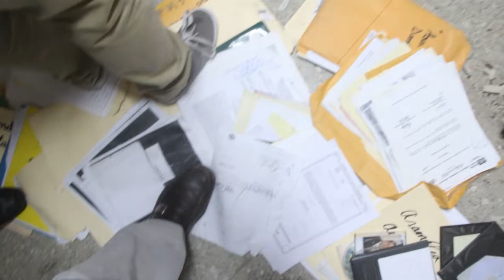LADRONES ROBAN EN PROPIEDAD ELPIDIO INFANTE